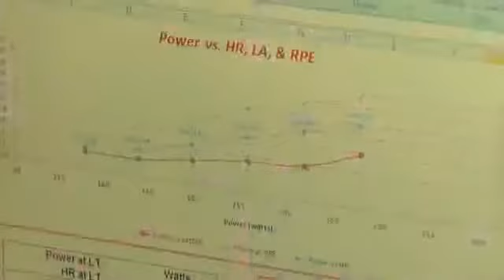ASEA Outperform Yourself Short YouTube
ASEA is the first and only stable, perfectly balanced mixture of Redox Signaling reactive molecules that exists outside the body, and can be used to help maintain proper balance inside the body to support the immune system and healing process.

10 Reasons To Try ASEA:

1. The first and only source of balanced, stabilized Redox Signaling molecules outside the body.

2. Supports the vital activity of cellular communication.

3. Promotes enhanced immune function.

4. Protects against free radical damage.

5. Boosts efficiency of the body's own antioxidants by up to 500%.

6. Provides superior support to athletes.

7. Supported by research and clinical results.

8. Completely native to the body.

9. Proven to be completely safe, with absolutely zero toxicity.

10. MONEY BACK GUARANTEE! (just send in the empty bottles)

To try ASEA for yourself with ZERO risk, click below.